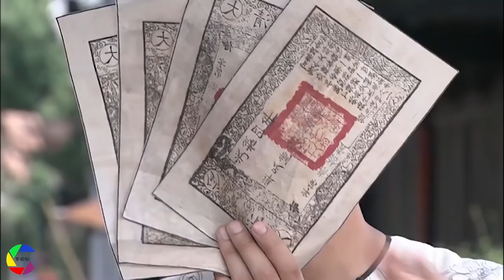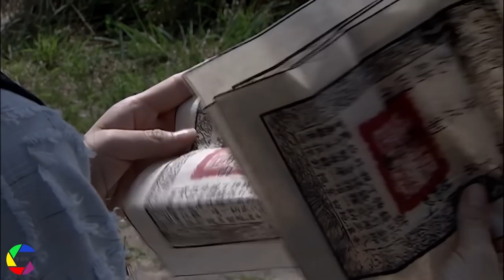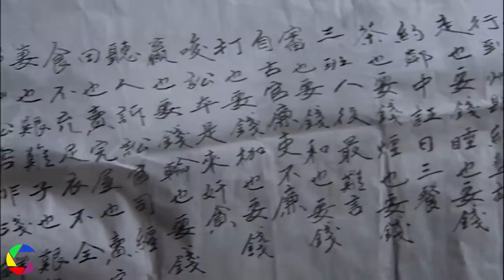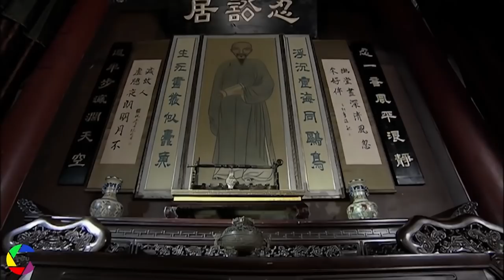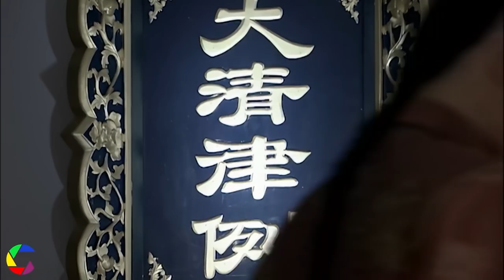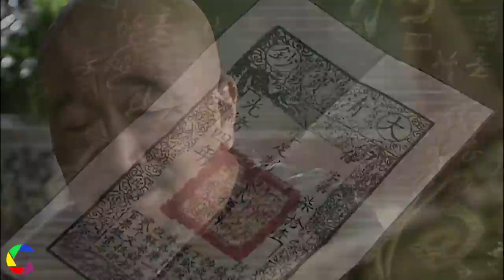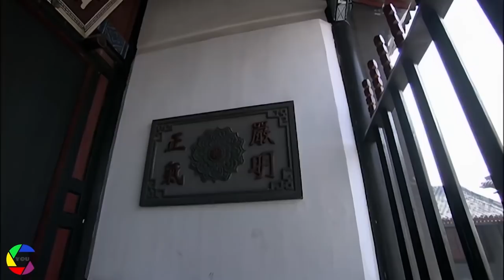KỲ ÁN | Tống Thế Kiệt Hóa Người Phán Xử , Xử Trùm Cuối Châu Quan Nhất VS Mã Chi Huyện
❖ASIA - KHO PHIM Giới Thiệu Tên phim : NAM BẮC ĐẠI TRẠNG SƯ

❖Diễn viên : Đằng Lệ Minh, Huỳnh Kỷ Doanh, Mã Đức Chung

❖Đạo diễn : Đặng Diễn Thành

❖Nội dung phim : Vào thời Mãn Thanh có hai vị Nam trạng và Bắc trạng. Phương Nam có Trạng vương Tống Thế Kiệt. Phương Bắc có Trạng vương Kỷ Học Lễ. Hai người chuyên đi cãi kiện cho dân lành bị ức hiếp.
Một chuỗi các vụ án ly kỳ xảy ra khiến 2 vị trạng sư không hẹn mà gặp trên công đường. Tống Thế Kiệt thấy chuyện ngang trái, không ngần ngại giúp người. Kỷ Học Lễ hiểu rõ cửa quan, nên không tuỳ tiện kiện tụng. Kẻ tám lạng, người nửa cân...
Hai đại trạng sư luôn ganh đua nhau trong từng vụ kiện. Hai người một già một trẻ, một Nam, một Bắc dần dần thân thiết với nhau, giúp đỡ trong quá trình phá án để cùng trừng trị kẻ ác.